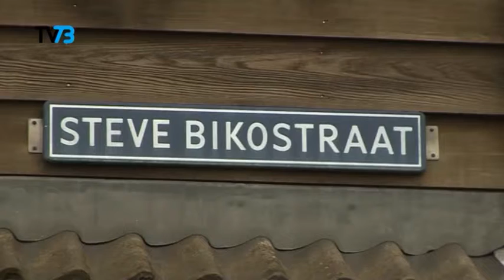06 03 12 Cees B nog langer vast voor kinderporno